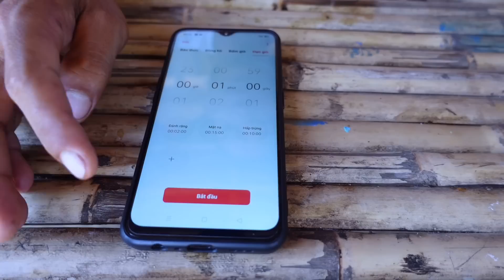Tranh Tài Ăn Mì Tôm Nhanh Nhất | Son Duoc Vlogs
Thánh ăn